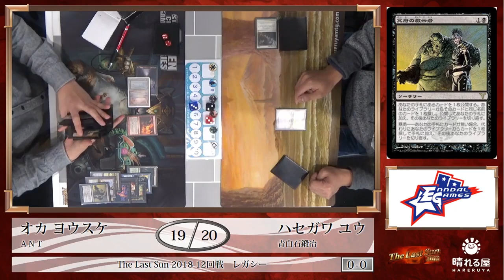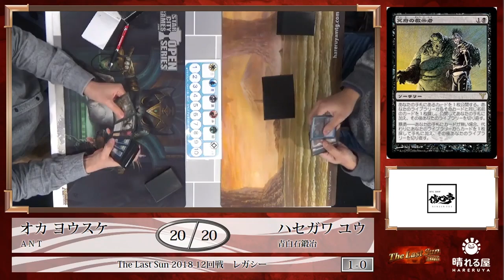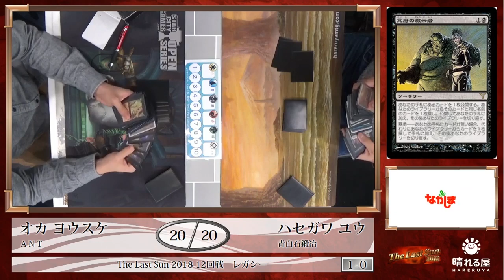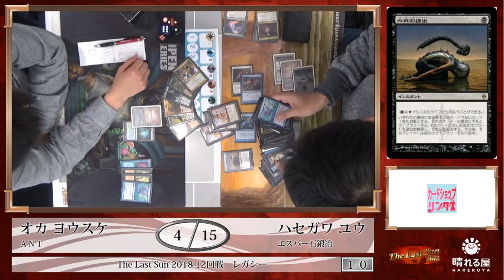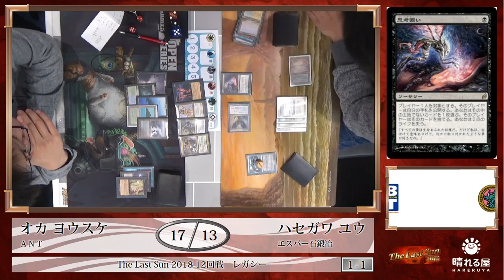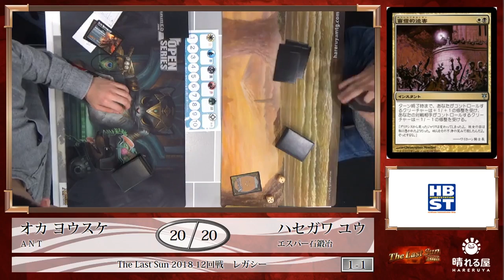【MTG】The Last Sun 2018 Round12 岡 洋介 vs. 長谷川 裕【レガシー】【晴れる屋】